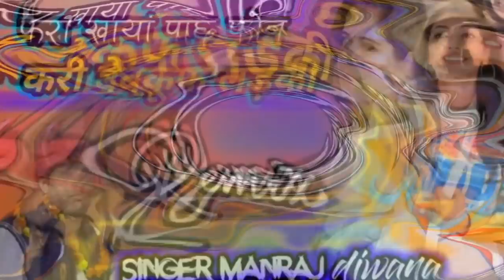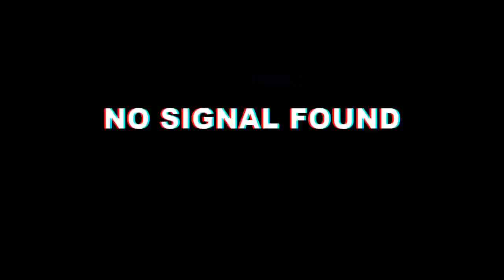Remix फेरा खायां पाछ फोन करी √√ fera khaya pach phone remix √√ manraj diwana new song 2020 dj remix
❖ song :-fera khaya pach phone kari remix
❖ Singer :- manraj diwana new song 2020
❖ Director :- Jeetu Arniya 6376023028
❖ Producer :- Vicky Thekla Lalsot 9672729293
❖ Album :- sed song
❖ Label :- Bagdawat Brother's
❖ Helper :- Bagdawat Music Lalsot
                    Bagdawat King Studio
                    Tech Zinda Company
                    JMC Rajasthani
                    Bagdawat Music & Films
❖ Copyright :- Bagdawat Brother's
❖ Category :- Rajasthani Dj Songs 2019
रसिया
रामधन गुर्जर के रसिया
रामधन गुर्जर के रसिया 2019
रसिया नरेश गुर्जर के
रसिया 2019
रंजीत गुर्जर के रसिया 2019 के
रंजीत गुर्जर के रसिया 2019 के गम भरे
रसिया 2019 रीमिक्स
रसिया 2019 रीमिक्स डीजे
rasiya bhupendra khatana 2019
bhupendra khatana ke rasiya 2019 new song
भंवर खटाना के रसिया
भंवर खटाना के रसिया 2019 के
भंवर खटाना के रसिया 2019 के न्यू
bhanwar khatana rasiya dj song 2019
fera khaya pach phone kari remix
मीणावाटी गीत 2019, मीणावाटी गीत, नया मीणावाटी सोंग 2019, मीणावाटी उच्छाटा गीत 2019, होली गीत 2019, होली का त्यौहार, होली का नया धमाका 2019
Fera khaya pach phone
manraj_diwana_songpriyanka music rajmana 2019 new song,
priyanka music rajmana mp3 songs download